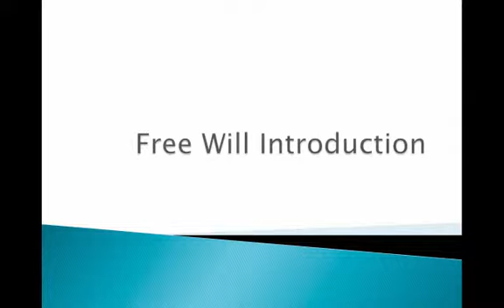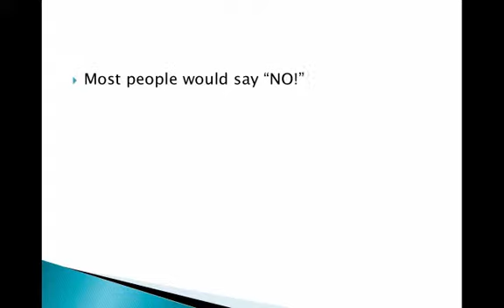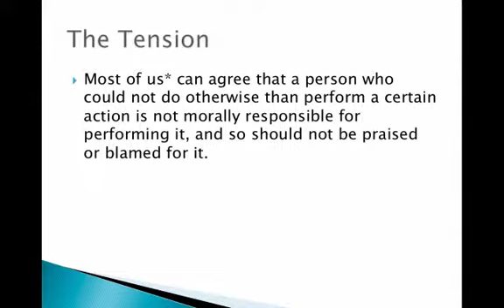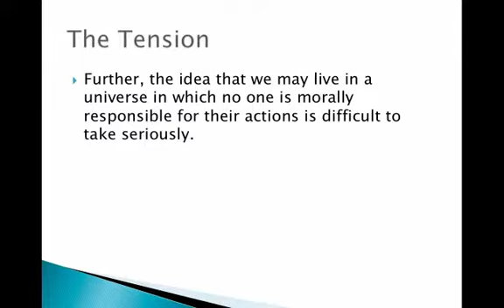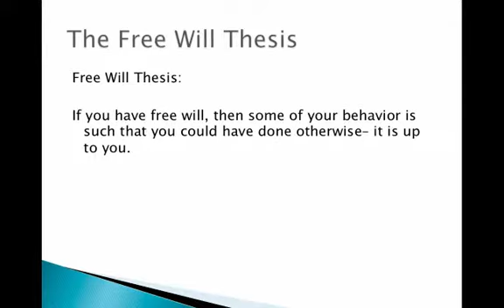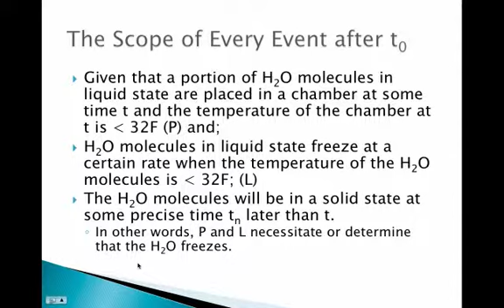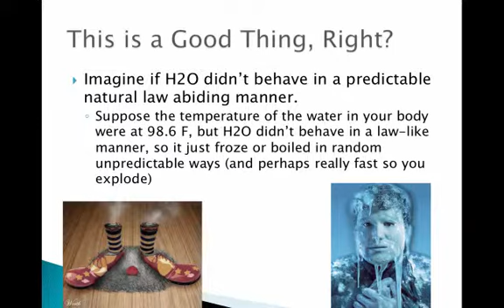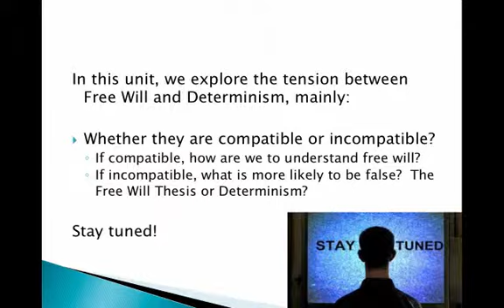Free Will Introduction